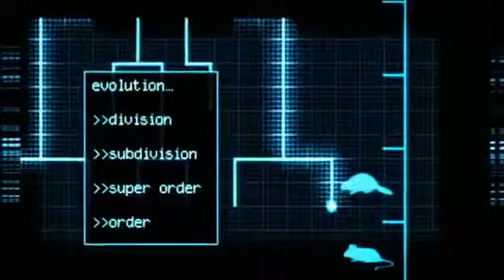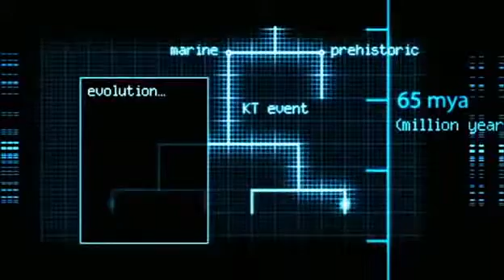Dragones una fantasía hecha realidad Parte 2 Documental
Dragones una fantasía hecha realidad.

En función de las diversas culturas que lo han representado, la figura del dragón juega un papel importante como dios o guardián, o como monstruo y poderoso enemigo. Se le atribuyen cualidades.